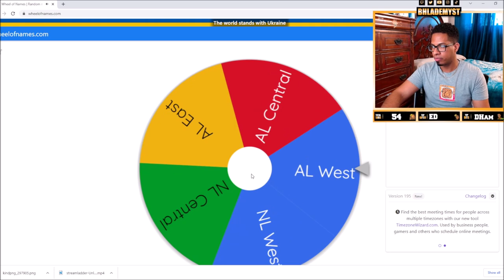SUPERCHARGED Bobby Witt Jr. Debut MLB The Show 22 Diamond Dynasty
Produced By Sauze FZ